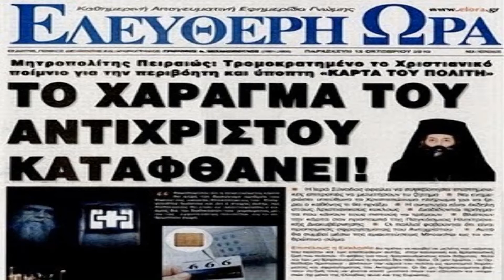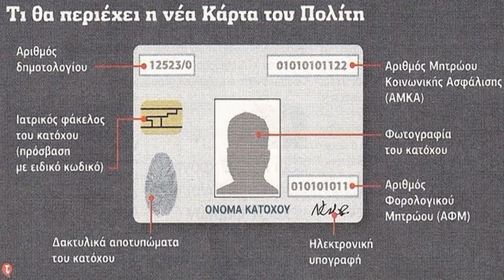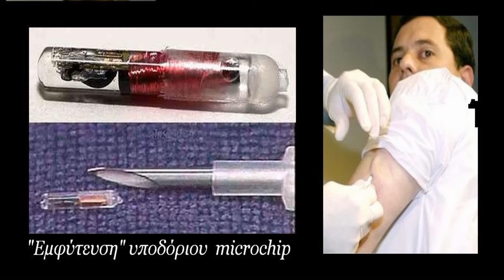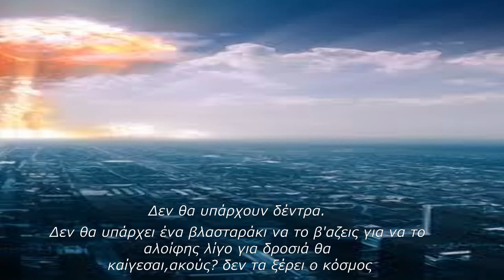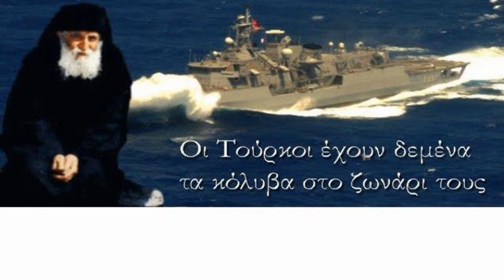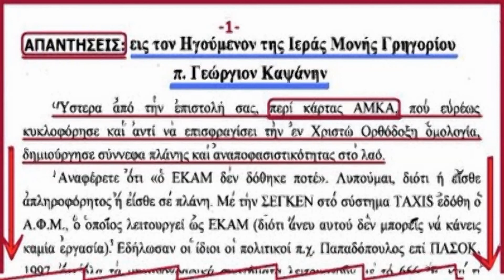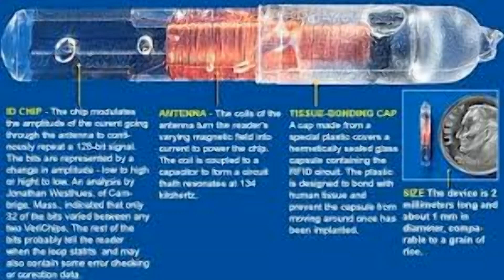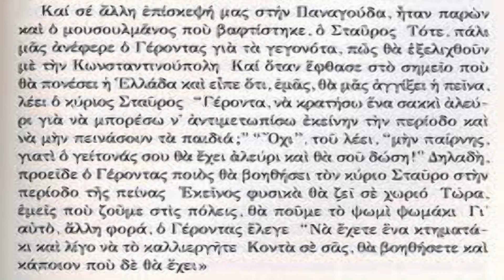ΓΕΡΩΝ ΑΜΒΡΟΣΙΟΣ ΤΙ ΘΑ ΣΥΜΒΕΙ ΣΤΗΝ ΕΛΛΑΔΑ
3oς παγκόσμιος πόλεμος ,πείνα  δεινά στον κόσμο.